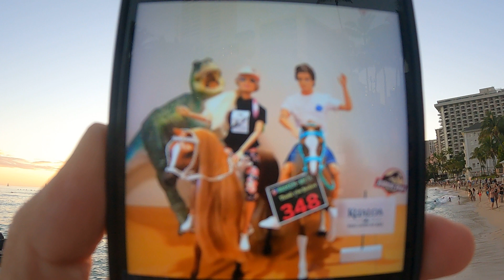大混雑！この人混みスゴイ、ワイキキビーチのサンセット見物！波はヒザからモモ【今日のハワイ波情報】2021/3/14‹ライブカメラ映像›サーフィン動画 Waikiki Live Camera ハワイの今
【イマケンハワイ公式グッズ(Tシャツ等)販売サイトはこちら

【毎日連続YouTube配信継続：348 日目。この動画で 772 本目のアップ】
今日ハワイは、2021年3月14日の日曜日！昨日の誰もいないワイキキビーチ、週末日曜日には、どうなってる？ そんなハワイ ホノルル ワイキキビーチをレポートします。

Imaken Hawaii が、オアフ島 サウスショア、ワイキキビーチから、ハワイ ワイキキ ノースショア波情報、ワイキキビーチ サンセット情報、今日のWaikiki Beachの様子をお届けします！

夕方6時過ぎの、ハワイ、ワイキキビーチからハワイ ワイキキ、ノースショアの波情報をお届けします！

‹今日の波情報›
+波の高さ：今日波のサイズは、ワイキキビーチ、  2-3 モモからコシ、
アラモアナ ボウルズ、 ダイヤモンドヘッド、は 3-4 コシからムネ です！

で、今日の曇りの天気の気温は 23度！そして、水温は、25度！
今日は、風速1１m弱 今日は昨日より、風強いですね！
北西の風 オフショアです！

で、そして、今日のノースショア情報、波のサイズ、爆上がりです！
サンセット ビーチ、 8-12 アタマ半からダブル、 3.6mの波
パイプライン 6-10 アタマからやはりダブル、3mの波、 です！
スゴイっすね、ノースショア！
+ロータイド & ハイタイド時刻：朝のロータイが 10:42、昼のハイタイ 4:36、 夜のロータイ 10:21
+撮影時刻：夕方6時過ぎの撮影

＊＊＊ハワイ在住、ローカルサーファーへ！明日の波情報！＊
ハワイ在住のサーファー、明日の、ワイキキの波情報です。
なんと、明日、日曜日の週末に掛けて、波のサイズ、ちょっと下がります！
2-3 モモからコシ の予報です！
朝のロータイが 11:04、夕方のハイタイ 5:10、
なのですが、明日は、朝7時くらいから、午後3時くらいまでの、ロータイ、ミッドタイド狙いがいいですね！

ハワイのサーファー、日本にいる、ハワイの波が大好きなサーファー、

‹日本の波情報›
日本は、鴨川 モモからコシ、湘南 鵠沼 ヒザ、  愛知の伊良湖 フラット
ワイキキビーチから、今、今日のハワイ、ハワイ諸島のオアフ島、ホノルル、ワイキキビーチの様子です。2021年3月14日 日曜日のハワイ ホノルル オアフ島全体とHawaii Waikiki Beachの波情報を生LIVEの映像を配信！ハワイのローカルサーファーのサーフィン動画、映像もご覧ください。
今日の有名サーフスポット カヌーズのローカル サーファー達のサーフィン動画をご覧ください。

‹紹介するサーファー›
+ カヌーズ、クィーンズ アラモアナ ハワイアン ローカルサーファー
+ ローカルサーファー、ローカルサーファーガールズ、ローカルキッズ、ビキニガールズ
+ ワイキキビーチでビーチパーティー、ビーチライフを過ごしている人たち
‹撮影場所 & サーフスポット・ポイント›
+ カヌーズ クィーンズ Waikiki Canoes Queen's
+ ワイキキ ビーチ Waikiki beach クヒオビーチ Kuhio Beach
+ ダイヤモンド ヘッド、クリフス、ライトハウス diamond head clifs, diamond head lighthouse
+ カヌーズの前のシャワー
‹今日紹介する場所›
+ シェラトンワイキキ Sheraton Waikiki
+ ロイヤル ハワイアン ホテル The Royal Hawaiian
+ モアナ・サーフライダー・ウェスティン・リゾート&スパ Moana Surfrider, A Westin Resort & Spa, Waikiki Beach
+ アウトリガー・ワイキキ・ビーチ・リゾート Outrigger Waikiki Beach Resort
+ デュークス・ワイキキ DUKE'S WAIKIKI
+ Imaken Spot イマケン スポット
+ ハレクラニ ホテル ハワイ ワイキキ Halekulani Hotel | Acclaimed Oceanfront Luxury Hawaii Hotel
+ カヴェヘヴェヘ Kawehewehe ワイキキ パワースポット
+ アウトリガー リーフ ワイキキビーチリゾート アウトリガー・リーフ・ワイキキ・ビーチ・リゾート Outrigger Reef Waikiki Beach Resort
+ ヒルトン ハワイアン ビレッジ ワイキキ ビーチ リゾート Hilton Hawaiian Village Waikiki Beach Resort
+ ダイヤモンド・ヘッド ダイヤモンド ヘッド Diamond Head
+ ワイキキビーチ Waikiki Beach

サウスショア（アラモアナ ボウルズ、ダイヤモンドヘッド）、ノースショア（パイプライン、パイプ、サンセット ビーチ）、イースト マカハ、千葉 鴨川、湘南 鵠沼&茅ヶ崎、愛知 伊良湖、台湾 佳楽水（チャーロースイ）の情報も、動画の中で紹介

今日も見てくれて、ありがとう！マハロです！

(イマケンハワイTシャツや、グッズが当たる！